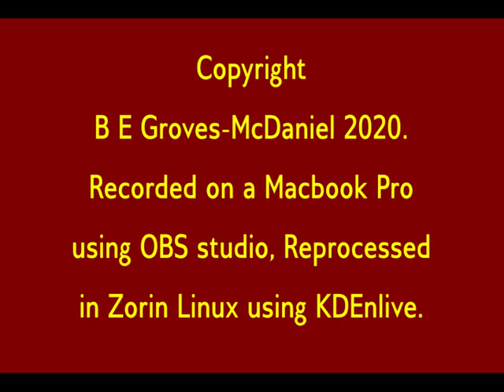Islam -- an Ignostic's view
A brief look at my take on ethics, morality, prejudice... and the value that Islam brings to the world.